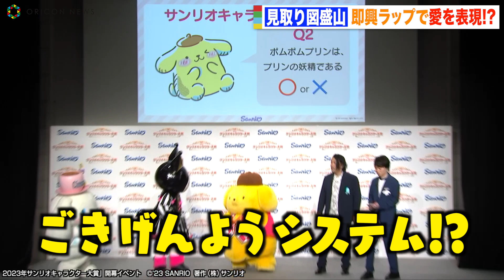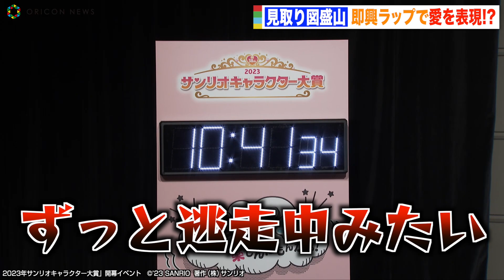見取り図・盛山、サンリオ人気キャラに爆笑ツッコミ連発！？即興ラップ披露でリリーにクレーム 『2023年サンリオキャラクター大賞』開幕イベント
お笑いコンビ・見取り図（盛山晋太郎、リリー）が11日、都内で行われた『2023年サンリオキャラクター大賞』開幕イベントにゲストとして登場した。

『2023年サンリオキャラクター大賞』今年のテーマは「このドキドキ、楽しんだもんがち！」。推しキャラクターの順位に対するドキドキはもちろん、『サンリオキャラクター大賞』の投票やSNS配信、イベントなどを通してさまざまなドキドキ・ワクワクを届ける。キービジュアルは物語を感じさせるコミック風のデザインで、キャラクターたちがドキドキ・ワクワクしながら、弾ける笑顔でそろった。

見どころは、「シナモロール」が初の4連覇を達成するのか、3年連続2位の「ポムポムプリン」が1位の座を奪還するのか。それとも、昨年に初のTOP3入りで初の「マイメロディ」超えを果たした「クロミ」がさらなる飛躍を見せるのか。また、昨年34年ぶりにTOP10入りした「ハンギョドン」の動向にも注目が集まる。「がおばわるぅ」や「アドローザトルマリィ」「JOCHUM」など今年初めてエントリーする新規5キャラクターや、「ニョッキ＆ペンネ」「てのりくま」など久しぶりのエントリーとなる復活7キャラクターの順位も見どころとなる。

今年は昨年より10キャラクター増え、90キャラクターによる争いとなり、きょう11日から5月26日まで投票を受け付け、6月11日に結果が発表される。